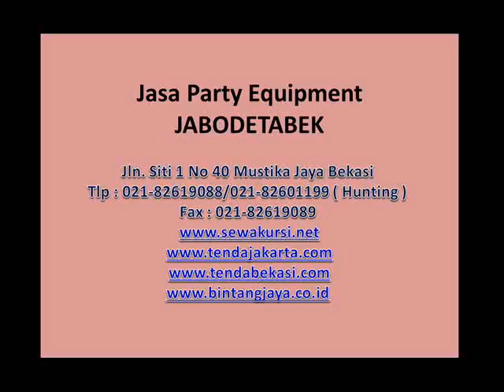SEWA kursi dan meja bar Aneka Warna